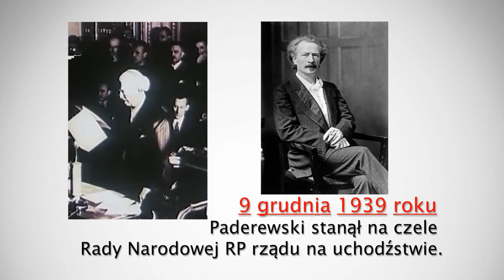praca 78 ---- paderewski